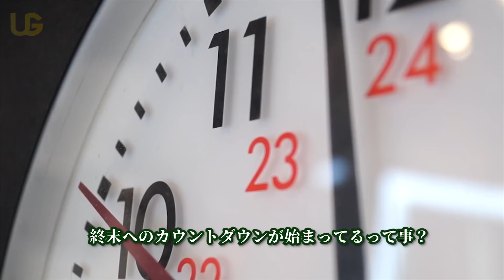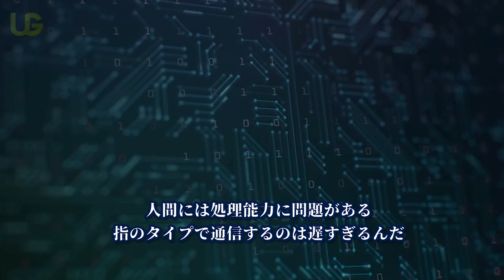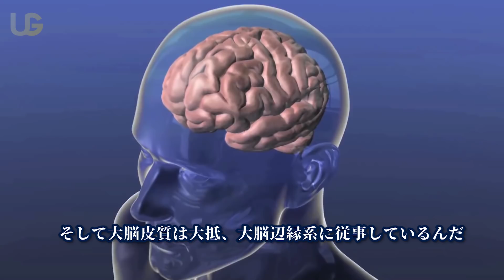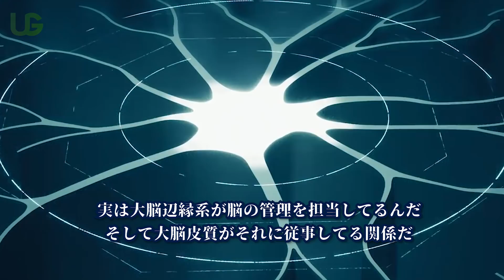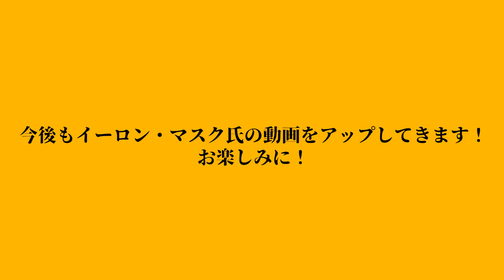[最終話] AIと人類は合体する！？ || イーロン・マスク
番外編第5弾(最終回？)を迎える、イーロン・マスク氏がポッドキャストで大胆に語ったAI(人工知能)と人類の未来とは！？
そして人間を超人にするであろう、ニューロリンクとは！？

動画を気に入っていただけたら、シェアしていただけると最高にハッピーです♪
是非お愉しみください！

【おすすめ本 紹介】

イーロン・マスク 未来を創る男
イーロン・マスクの言葉 (時代を変えた起業家シリーズ)
ホモ・デウス　上下合本版　テクノロジーとサピエンスの未来
ＡＩとＢＩはいかに人間を変えるのか (NewsPicks Book)

1)This video has no negative impact on the original works (It would actually be positive for them)
2)This video is also for teaching purposes.
3)The use is transformative.
4)We only used bits and pieces of videos to get the point across where necessary.
United Gratitude Films does not own the rights to these video clips.

United Gratitude Filmsは動画内で使用されているコンテンツの所有権は持っておりません。

しかし、もしチャンネル内で使用されているコンテンツの取り外しを望む所有者がいましたら までよろしくお願いします。